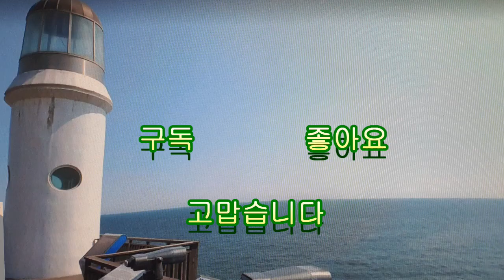돌아와요 부산항에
원곡;조용필\
하모니카;미소행\
촬영 편집;J.P.Lee\